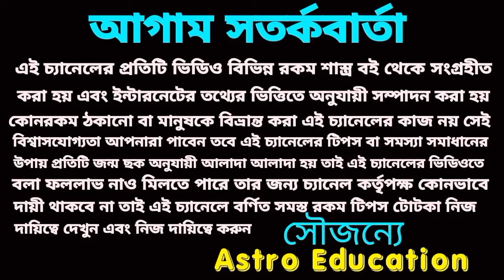7 October 2024 দুর্গা পঞ্চমী এই পাঁচটি রাশির লটারি প্রাপ্তি নিশ্চিত হতে চলেছে!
আগামীকাল এই পাঁচটি রাশির লটারি প্রাপ্তি নিশ্চিত হতে চলেছে।